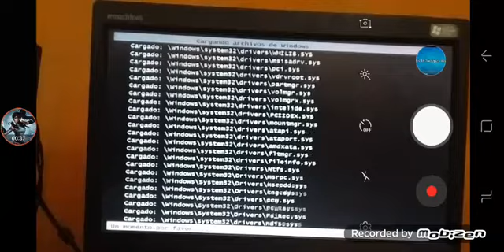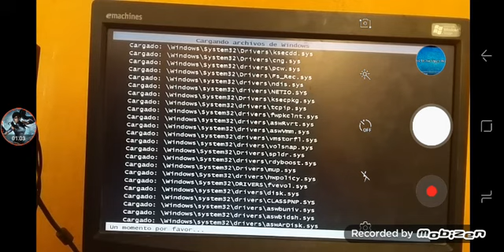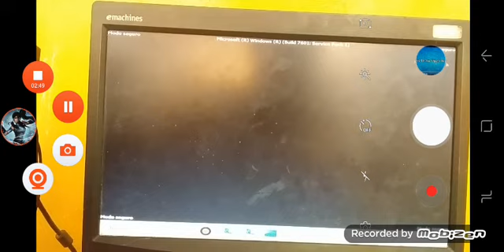Roblox Game Crash Has BSOD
Very Angry for my PC